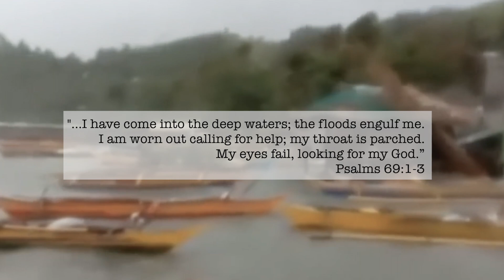23rd Anniversary Opener